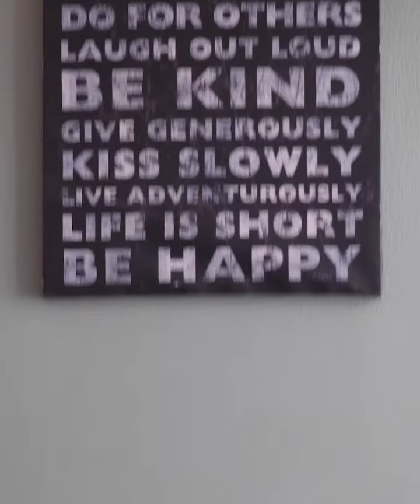Lil Greenhouse Grill- Multicultural Miami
Get a taste of Historic Overtown's Soul at Lil Greenhouse Grill.